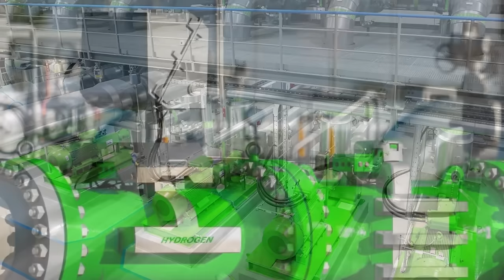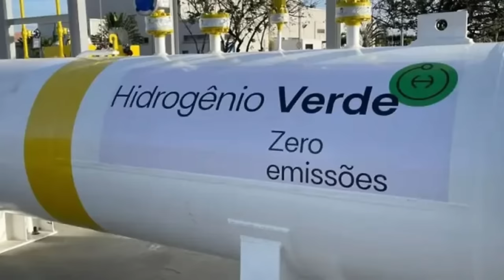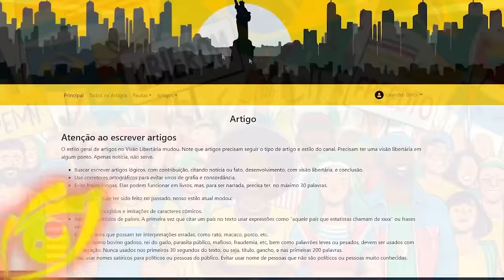Governo aprova INCENTIVO que, muito provavelmente, vai sair do NOSSO BOLSO!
Ajude o canal:

16vmNcrA4Mvf7CaRLirAmpnjz1ZH3bWNkQ (Bitcoin)